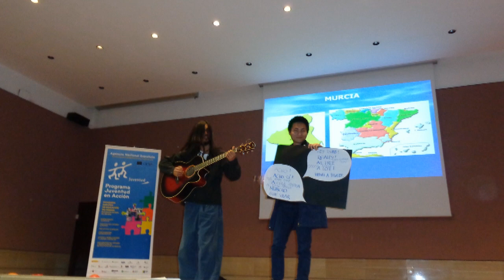Evaluación Intermedia SVE enero 2014 CEULAJ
Imágenes de la "Evaluación Intermedia" del Servicio Voluntario Europeo (SVE) realizada en el Ceulaj (Mollina, Málaga) del 27 al 31 de enero de 2014. Este vídeo ha sido financiado con el apoyo de la Comisión Europea.